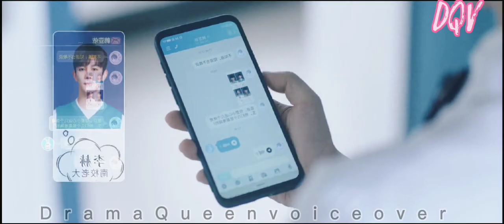Please classmate drama malayalam explanation 🥰dramaqueenvoiceover